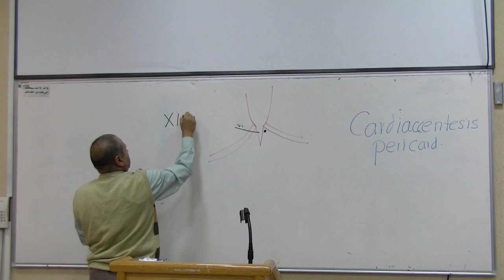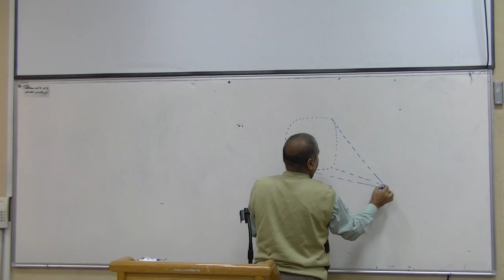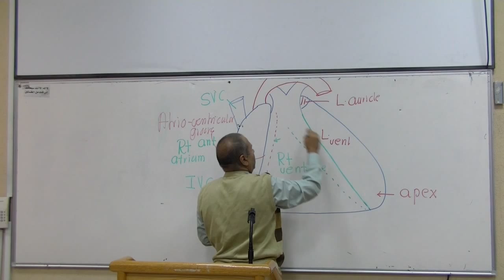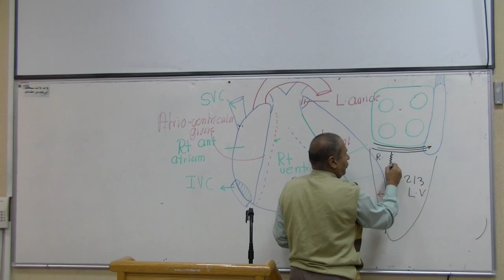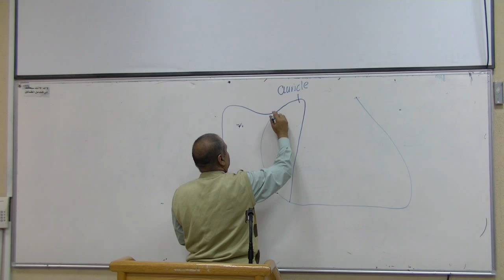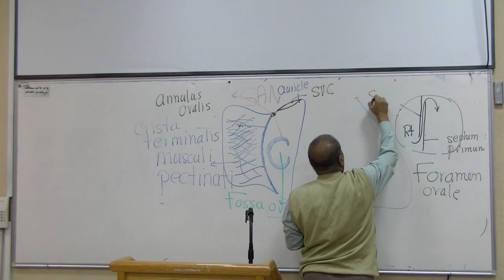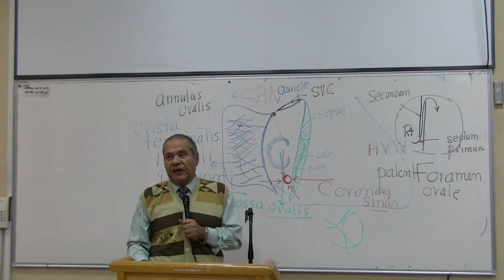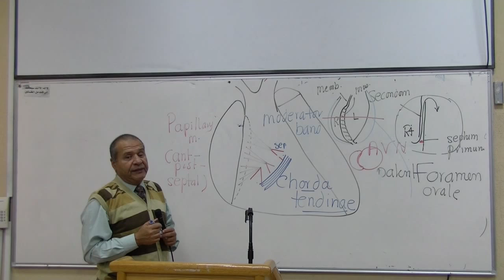Anatomy 22nd lec Dr. Wagih | pt3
Pericardial effusion (cont.)
Cardiac tamponade
Cardiocentesis
Heart shape
Sternocostal surface
Base (post. Surface)
Diaphragmatic surface
Champers of the heart
Right atrium
Right ventricle